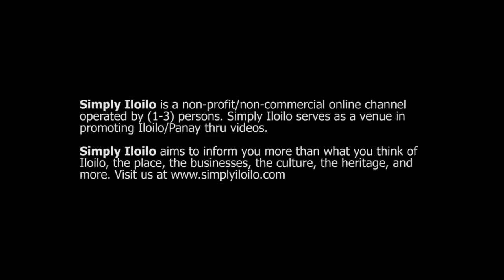Leganes Football Club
Leganes Iloilo